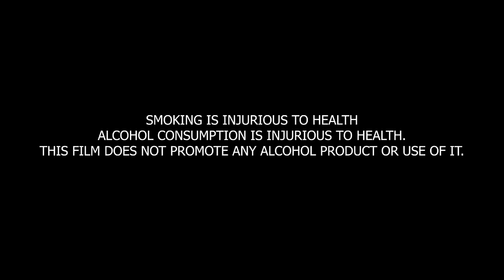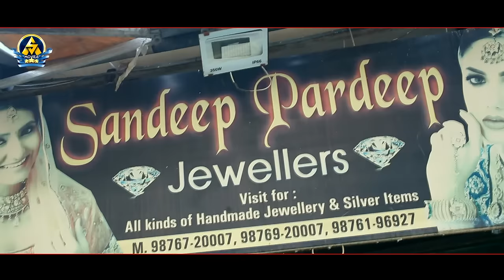Ghar Da Sanjha Chulla 9 ( ਘਰ ਦਾ ਸਾਂਝਾ ਚੁੱਲ੍ਹਾ ) LATEST PUNJABI MOVIE / NEW PUNJABI MOVIE /AVS MOVIES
AVS MOVIES & BEERSATKAR SINGH DHALIWAL PRESENTS
MOVIE - GHAR DA SANJHA CHULA ( part 9 )
         ਘਰ ਦਾ ਸਾਂਝਾ ਚੁੱਲ੍ਹਾ ( ਭਾਗ 9 )

CASTING - KULDEEP DUSANJH, HARWINDER BALA , HARJIT JASSAL , SHELJA WALIA ( KUDI SANGROOR DI ) PARVEEN BHAWANIGARH , KULDEEP SANDHU , SATVEER TOOR , GAGAN KAYSHAP

STORY & DAILAUGE - BEERSATKAR SINGH DHALIWAL

CEMRA & LIGHTS - GURMEET SINGH & TEAM

DABBING & EDITING - FILM SITI STUDIO

PRODUCER - VEERPAL

LABEL & COPYRIGHTS - AVS MOVIES ENT.

ਪੰਜਾਬੀ ਟੈਲੀ ਫਿਲਮ, ਸੌਰਟ ਵੀਡੀਉ , ਵੀਡੀਉ ਕਲਿਪ , ਕਮੇਡੀ ਸਕਿੱਟਾਂ , ਪਰਿਵਾਰਕ ਰਿਸ਼ਤਿਆਂ ਤੇ ਬਣੀਆਂ ਫ਼ਿਲਮਾਂ, ਕ੍ਰਾਈਮ ਨਾਟਕ ਕਹਾਣੀਆਂ , ਵੈੱਬ ਸੀਰੀਜ਼ , ਵਧੀਆ ਕੁਆਲਿਟੀ ਵਿੱਚ ਬਣੀਆਂ ਹੋਣ ਤਾ ਤੁਸੀਂ ਸਾਡੇ ਨਾਲ ਰੀਲੀਜ਼ ਕਰਵਾਉਣ ਲਈ ਸੰਪਰਕ ਕਰ ਸਕਦੇ ਹੋ,
                               ਧੰਨਵਾਦ ਸਹਿਤ
         AVS MOVIES YouTube Channel  ਟੀਮ
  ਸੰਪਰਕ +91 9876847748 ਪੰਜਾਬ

ਸੁਭਾ 8:00  ਵਜੇ ਸਵੇਰੇ ਤੋਂ ਸ਼ਾਮ 6:00 ਵਜੇ ਤੱਕ ਹੀ ਫੋਨ ਤੇ ਗੱਲ ਕਰੋ।